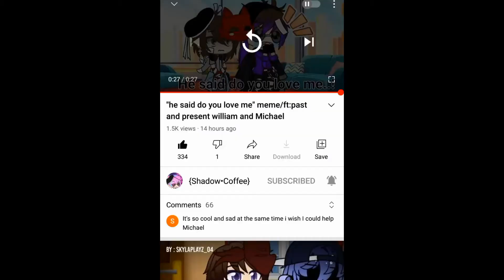I love you, father but can I hug you?//Ft. Michael Afton and Small William Afton//FNaF//Gacha Club